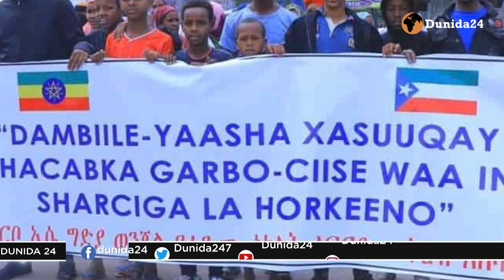XOG:MUHIM AH OO KA HADLEYSA XAALADIHII U DANBEEYAY EE DAGAALKA CANFARTA&SOMALIDA IYO XAQIIQADA JIRTA